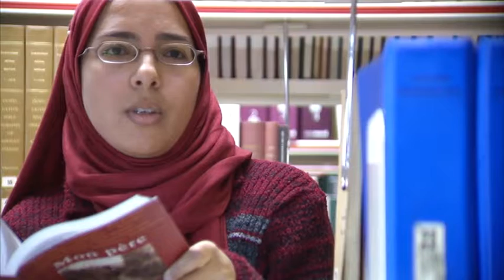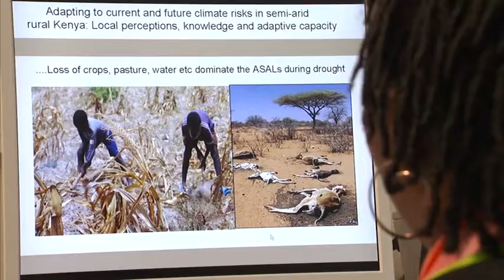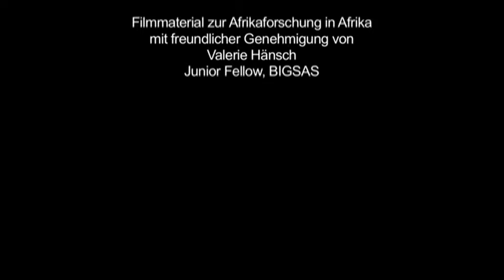Exzellenzinitiative: Graduiertenschulen "Bayreuth International Graduate School of African Studies"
BIGSAS, das ist die Bayreuth International Graduate School of African Studies. Mehr als 60 Junior Fellows arbeiten hier, im engen Kontakt mit Postdoktoranden und Senior Fellows, an Forschungsprojekten für ihre Promotion. Die meisten von ihnen kommen aus Afrika, aus rund 20 verschiedenen Ländern. „Forschung über Afrika mit Afrika“ lautet das Credo. Kooperationen mit namhaften Universitäten und Forschungseinrichtungen in Afrika und Europa bilden dabei ein dichtes internationales Netzwerk. Fünf afrikanische Universitäten in Marokko, Kenia, Benin, Mosambik und Südafrika sind der BIGSAS als Partner institutionell verbunden. Gemeinsam fördern sie im Rahmen anspruchsvoller Forschungsvorhaben herausragende wissenschaftliche Talente, die neue Entwicklungen in Wissenschaft und Gesellschaft kompetent und kreativ voranbringen werden. Jede Dissertation ist in einem der folgenden Forschungsbereiche angesiedelt:

1.Unsicherheit, Innovation und dem Streben nach Ordnung in Afrika
2.Kultur, Konzeptualisierung und Kommunikation in Sprachen, Literatur und Medien Afrikas
3.Konzepte und Konflikte in der Entwicklungszusammenarbeit
4.Umgang mit prekären Umweltveränderungen und Naturkatastrophen in Afrika.